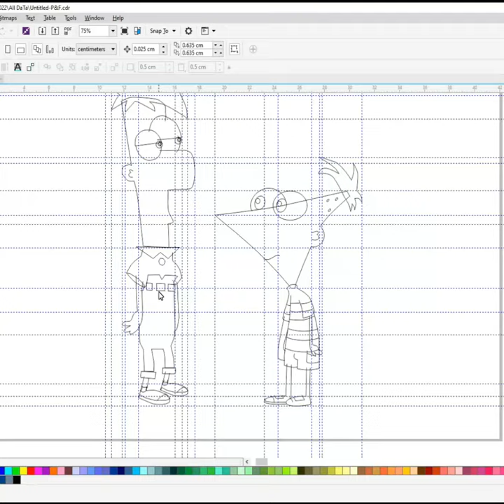Draw Phineas and Ferb | Drawing Tutorial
How to Draw Phineas and Ferb | Drawing Tutorial

Do you want to learn how to Phineas and Ferb Drawing easy for beginners. It's super easy art tutorial only follow me step by step, if you need more time, you can make pause.

phineas and ferb across the 2nd dimension full movie,
phineas and ferb bow chicka wow wow with lyrics,
bow chicka wow wow phineas and ferb full song,
phineas and ferb dude we're getting the band back together,
every episode of phineas and ferb in a nutshell,